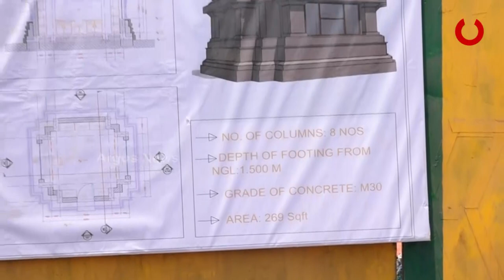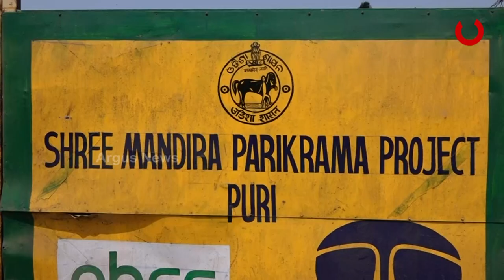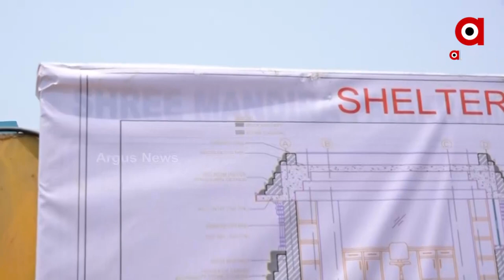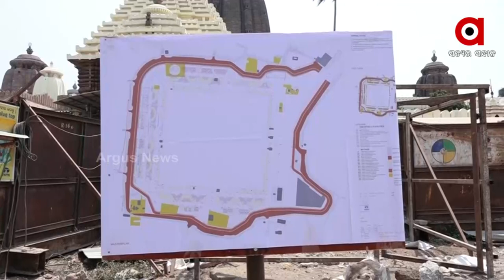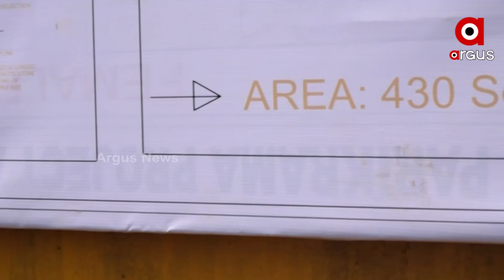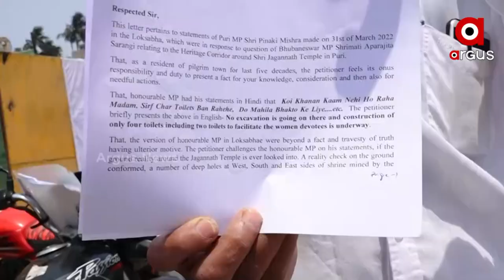Puri Srimandir Heritage Corridor Project embroiled in Controversy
Controversy surrounds the Puri Srimandir Heritage Corridor project. The district administration altered the posters overnight.